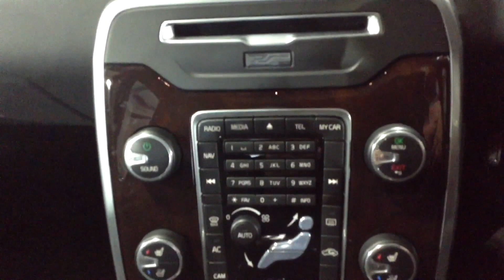Volvo S80 2.4 D5 Executive Auto. DU14WHR